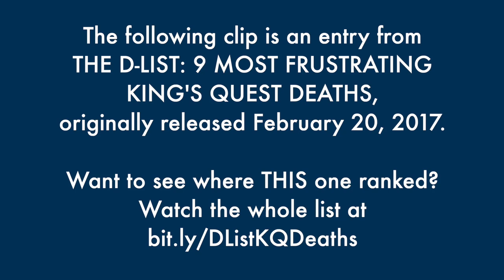Creating Artificial Borders Through Instant Murder in King's Quest 5 - The Best of the D-List